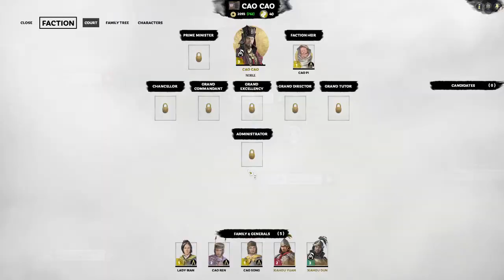Cao Cao / Xiahou Dun / Guo Jia are the main army combo early game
If Guo Jia does not appear in court early, get one strategist and max out with 6 light archers and take Chen farmland.

Cao Cao Legendary modes

I upload Total War 3K for now

I main Katarina and mid.

Good teams win you games, bad teams are reportable.